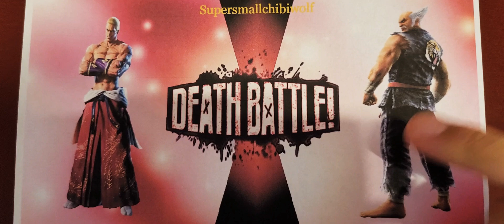Death Battle : Heihachi vs Geese - Prediction ( Tekken vs King of Fighters )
In this video I predict the upcoming Death Death Battle of Heihachi vs Geese ( Tekken vs King of Fighters ). I love fighting games and it was hard to choose but I can see specific feats each one has an advantage over the other one on. I love both Tekken and King of Fighters and I'm so happy that two characters from both franchises that I like are going to fight each other. ^_^